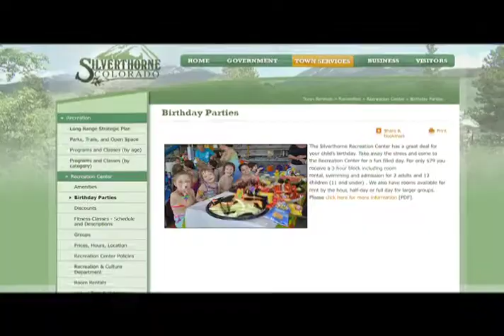SS Paul aquatics Silverthorne